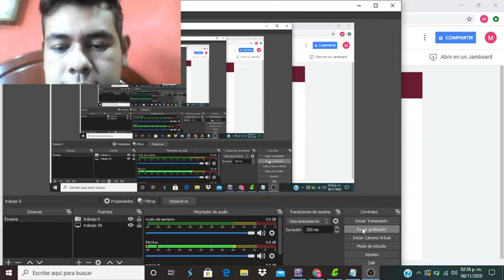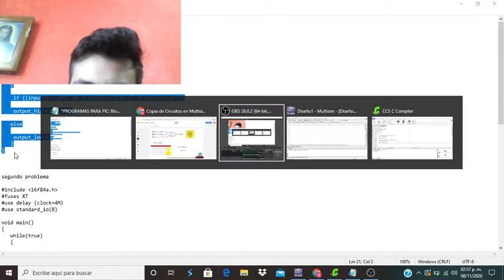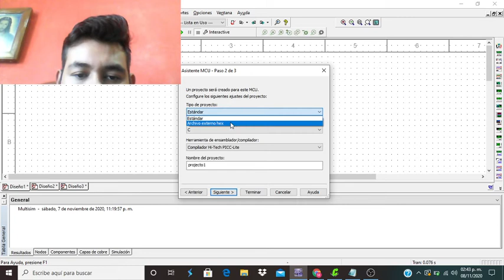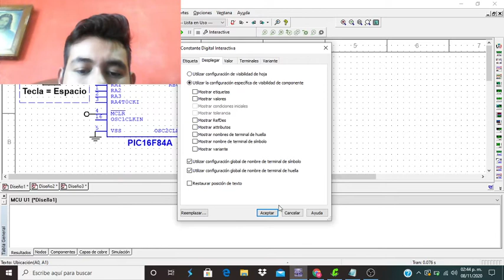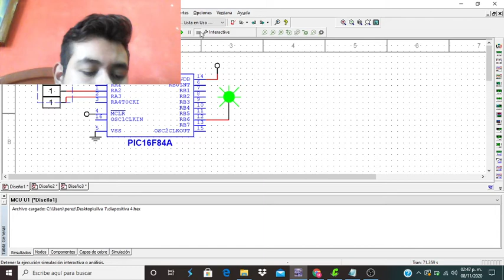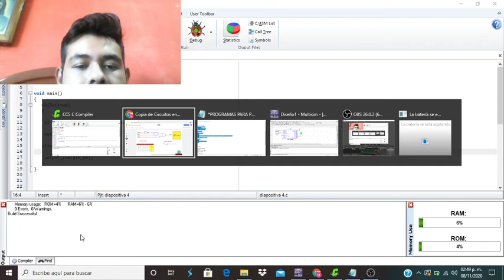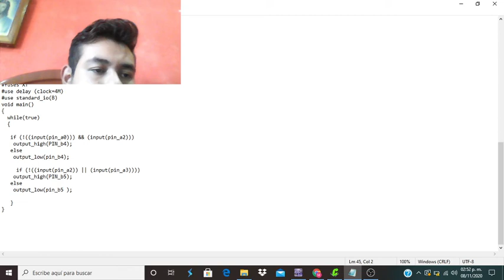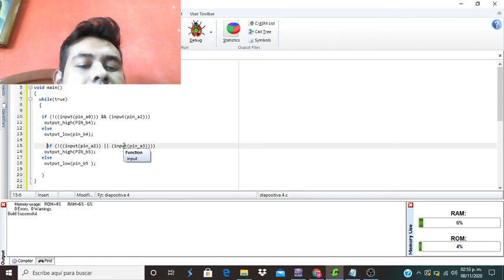pic 16f84a Maximiliano Perez Gil